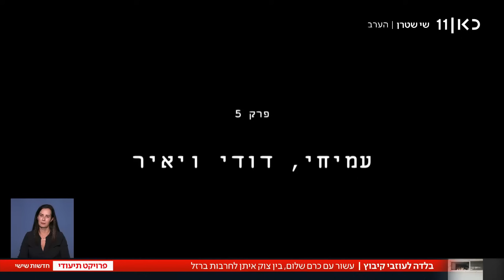"כאן גרנו בכיף - ילדים ופצצות": עשור עם כרם שלום שרגילים לכל מבצע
כאן חדשות | "הבמאית שירלי ברקוביץ׳ התחילה לתעד את כרם שלום, הקיבוץ הקטן והמעורב בקצה העוטף, בימי צוק איתן. אז, בקיץ 2014, היא פגשה בקיבוץ את דניאל שמנהל פאב בשם ""פצמ"ר", את ברוריה שפוחדת לזרוק זבל ולהשאיר את הילדים לבד בבית, ואת טל שחזר מהקרב בעזה על כיסא גלגלים. כעבור ארבע שנים שבה שירלי לקיבוץ, ועכשיו, אחרי מתקפת חמאס והקרב ההרואי שניהלה כיתת הכוננות בקיבוץ, היא ירדה לאילת כדי לפגוש את תושבי הקיבוץ בפעם השלישית - והטעונה מכולן. פרויקט מיוחד של שירלי ברקוביץ', מתוך חדשות שישי, 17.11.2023